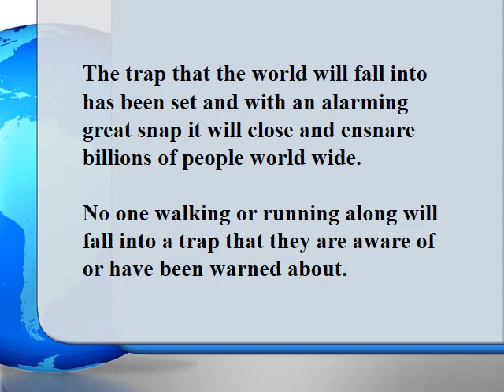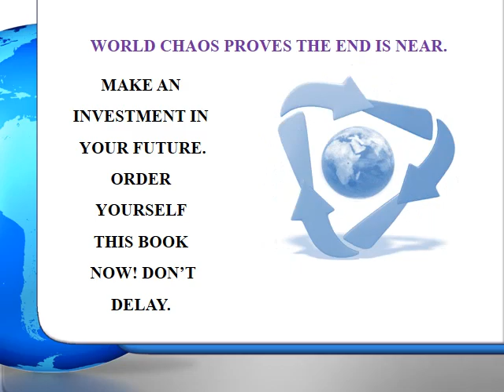SYNOPSIS. 7TH CHAPTER: THE VOICE OF THE SEVEN THUNDERS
CHAPTER 7. THE WORLD IN UPROAR OVER THE ANTICHRIST.

Lighthouse Klerksdorp (Pty) Ltd uploaded this video for your information.
Use it freely amongst your friends.